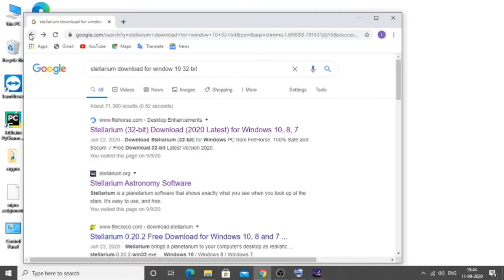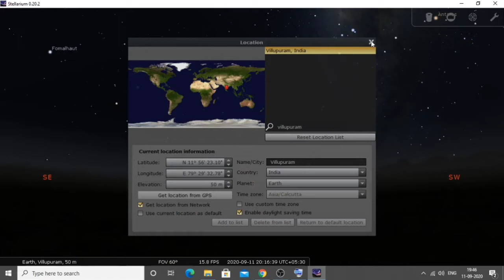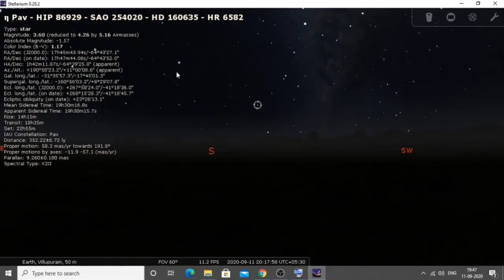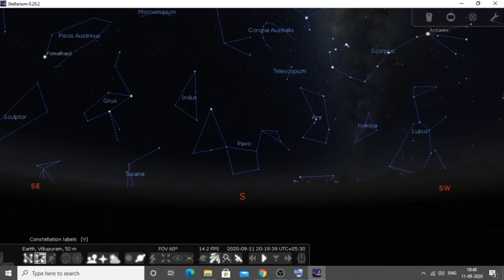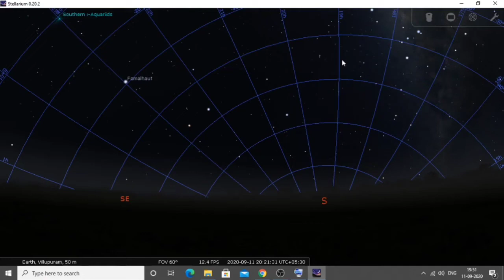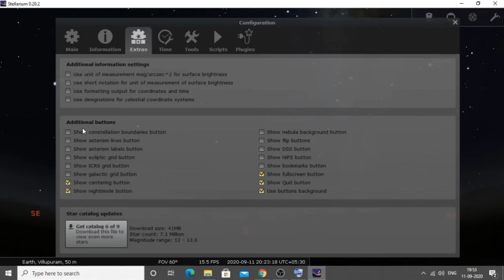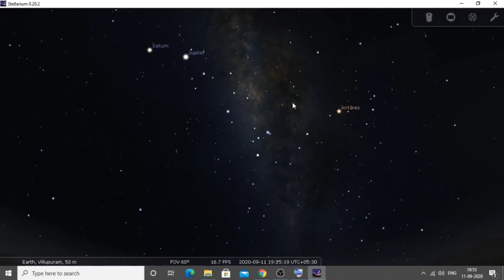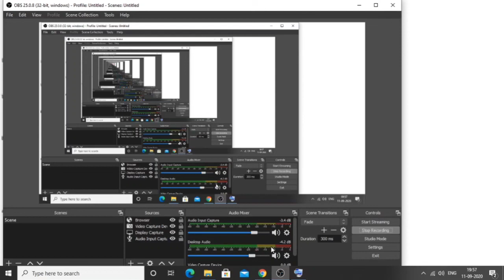Sterilium | Learn Stellarium in Tamil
Contributed by  : Inba
Topic : Stellarium